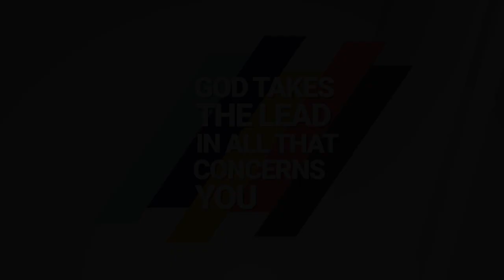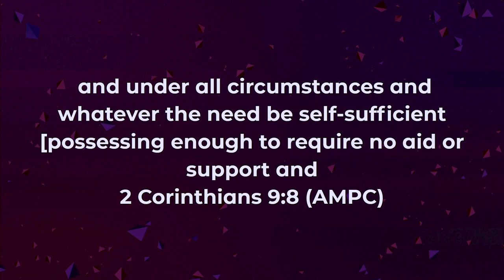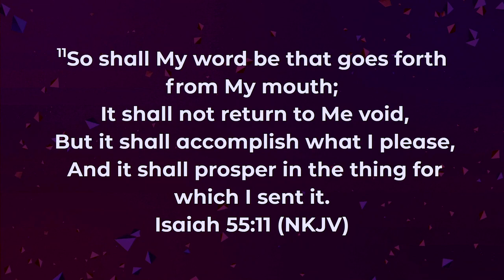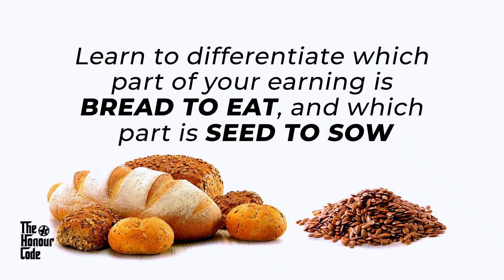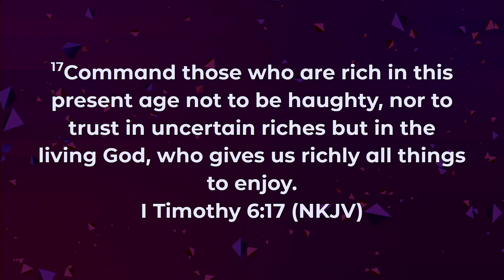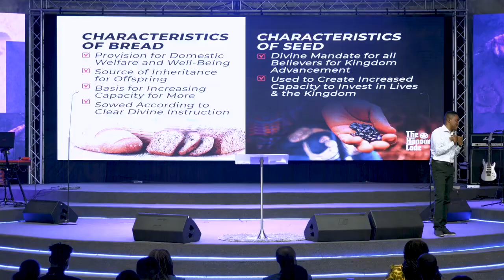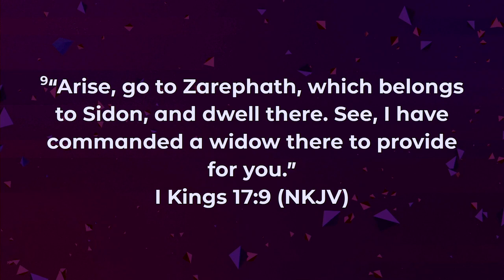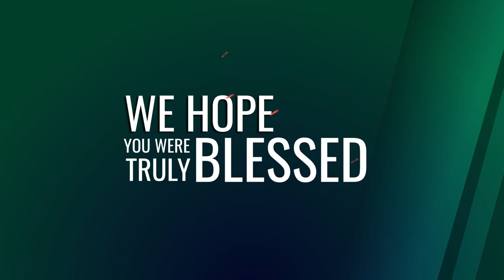How do you unlock channels of blessings - Pastor Godman Akinlabi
Have you tried to live access God's blessings but all to no avail? Pastor Godman Akinlabi will be teaching on the subject of "Unlock Channels of Blessings". This teaching will bless every Christian.

If you're inspired by this content, please share it with others.